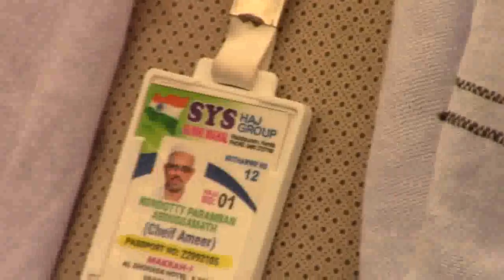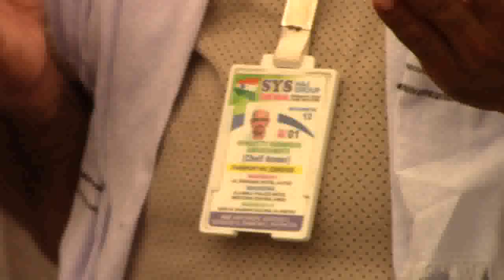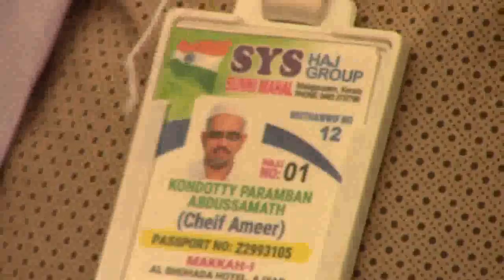Mina Moulid Sadass - SYS Hajj Group Sunni Mahal 1438